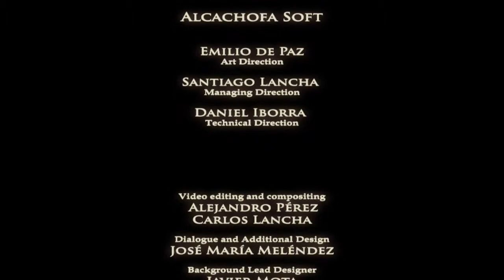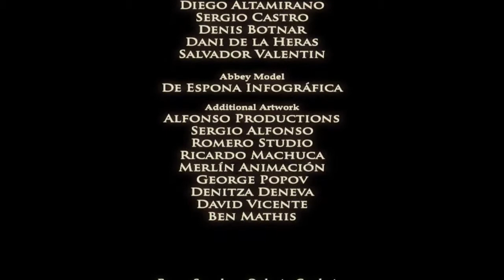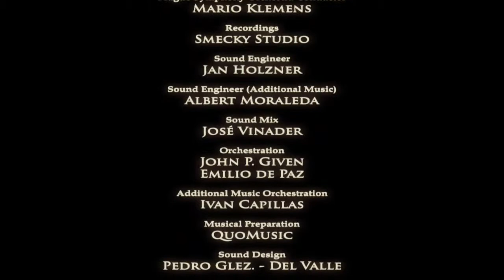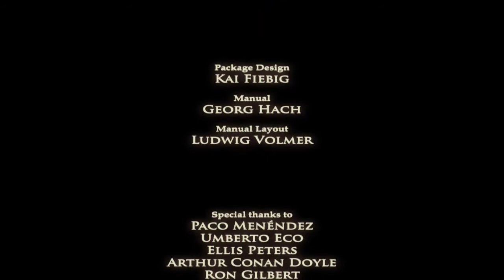The Abbey (ENG Sub ITA) - [13/13] - [Cap. 4 - 03/03]